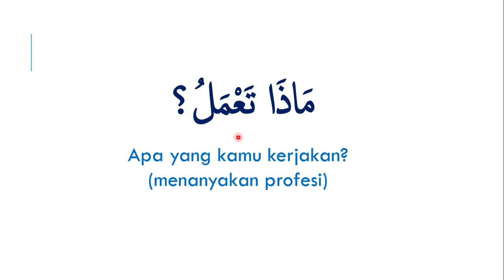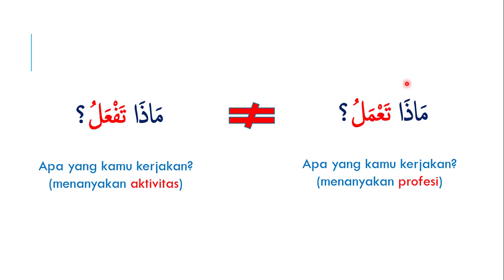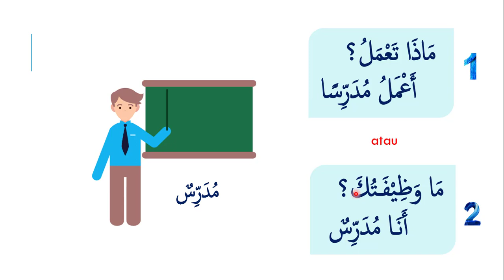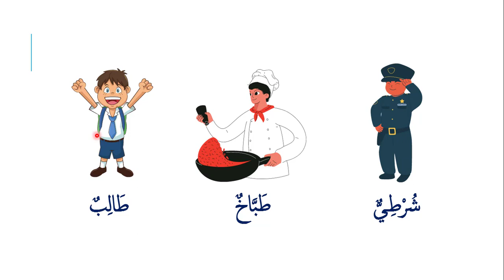Belajar Bahasa Arab Tanya Jawab Pekerjaan / Profesi - الوَظَائِفُ وَالْمِهَنُ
Bagaimana cara bertanya tentang profesi / pekerjaan dalam bahasa Arab dan bagaimana cara menjawabnya?

Yuk kita simak jawabannya di video ini..